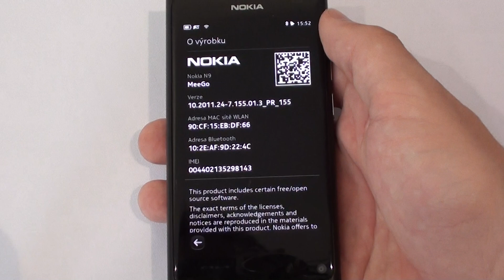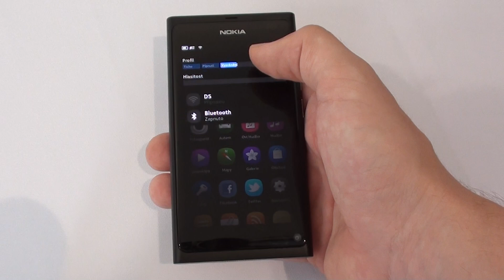Nokia N9 - první pohled na systém MeeGo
Nokia N9 a první pohled na operační systém MeeGo z tiskové konference v Praze. Více na